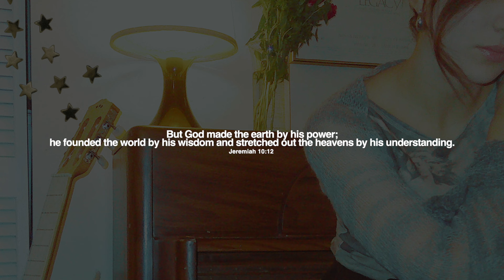Lazuli - Grand Artist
Lazuli is back with her new single "Grand Artist".

Inspired by:
- Amos 5:8: It is the LORD who created the stars, the Pleiades and Orion. He turns darkness into morning and day into night. He draws up water from the oceans and pours it down as rain on the land. The LORD is his name!

- Jeremiah 10:12: But God made the earth by his power; he founded the world by his wisdom and stretched out the heavens by his understanding.